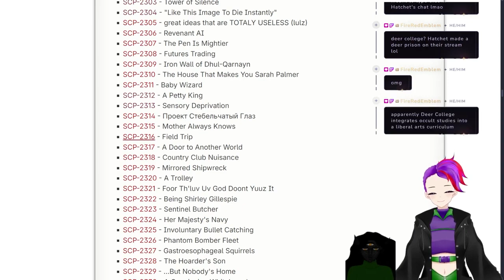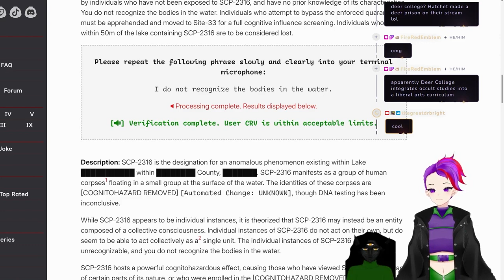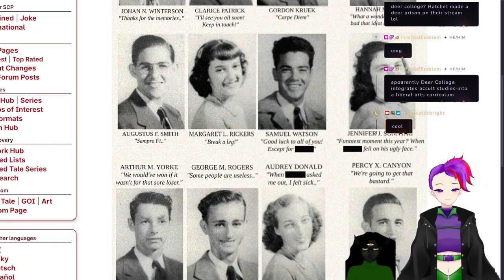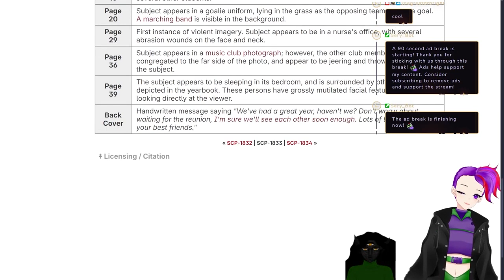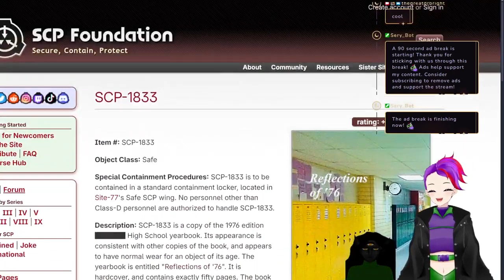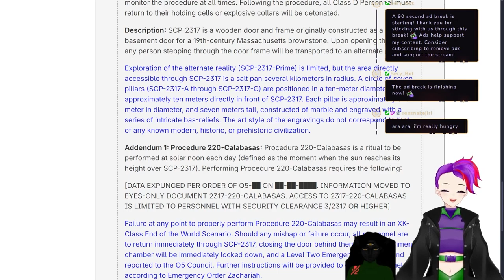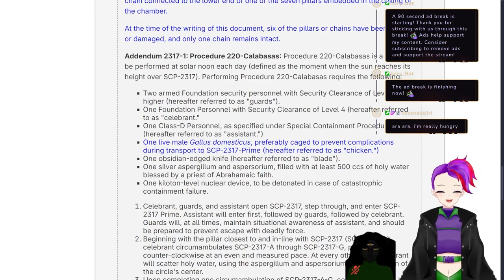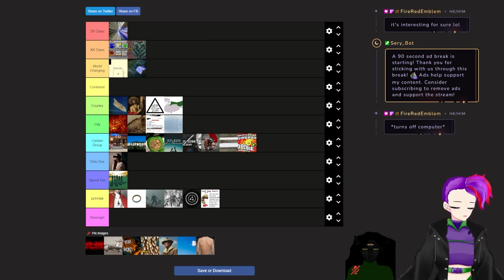Keter Tier List 6.3